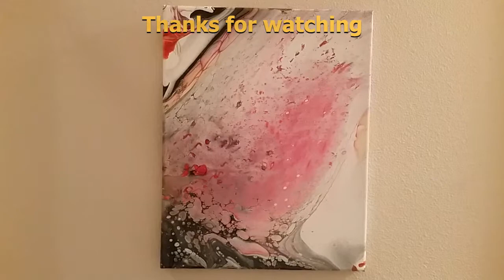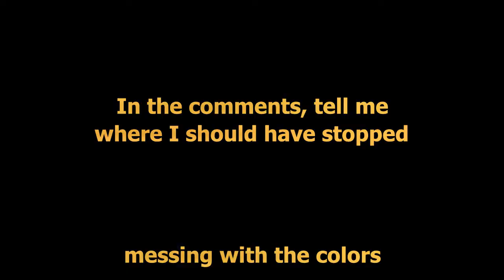Acrylic Pour Painting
Acrylic Pour Painting has become a new obsession of mine. It's hard to explain because I've never considered myself an artist. But this medium is fun.

This is my first crack at the Acrylic Pouring medium.

I've tried to document the materials I've used:

8"x10" stretched canvas, coated in Titanium White acrylic
Paints used:

Titanium White -Sargent
Ivory Black - Sargent
SA150 Orange - Master's Touch
Purple Red - Master's Touch
Brown - Master's Touch

I'll be staying with smaller canvases because I am space limited now in an apartment. The "box" under the canvas is merely a lid for a storage container. I will be upgrading that soon enough.

I will be posting regularly to document my progress an an artist. I like that word.

Love to hear what I should do next as a rookie!